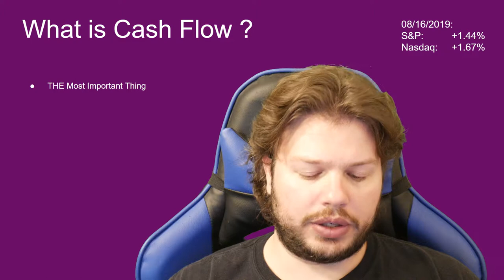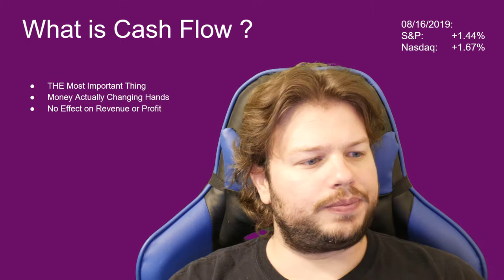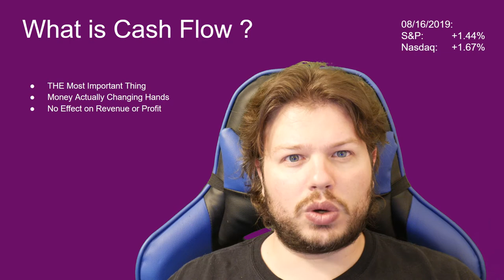What is Cash Flow | Investing Basics